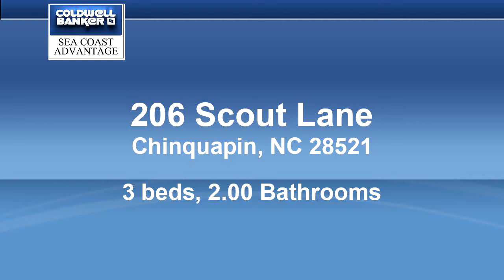Homes for sale - 206 Scout Lane, Chinquapin, NC 28521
Do not let the address fool you! Only 4 miles past Albert J. Ellis Airport on Hwy 111! A short drive to New River Air Station. With a large lot, privacy fence and screened in back porch, this home is perfect for family time or entertaining. Open floor plan, vaulted ceilings and a kitchen work island in the main living area. Spacious master suite with 2 walk-in-closets, dual sinks and separate soaking tub. Great home for a great price!

Bedrooms: 3
Bathrooms: 2.00
Square Feet: 1386
Price: $123,000